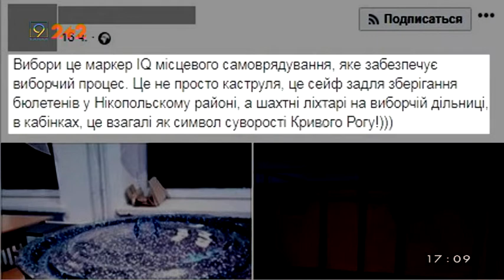Виборчі курйози: бюлетені у каструлі та пологи на дільниці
Курйози на виборах 20-19 трапляються часто. І мова не про те, що хтось не може знайти себе у списках. Приміром, у Києві просто на одній із дільниць виборчиня народила доньку. Після чого одразу рушила голосувати. Ця подія викликала ажіотаж у ЗМІ, хоча привід - не такий вже і незвичайний. Виявляється, дільниця, де голосувала жінка, знаходилась у пологОвому будинку на Подолі. Тим часом на одній із дільниць Дніпропетровщини встигли виламати двері, а в місті Тернівка  — члени виборчої комісії зламали ключ у замку сейфа. І все б нічого, але в тому сейфі зберігались бюлетені. Тим часом виборці  Кривого Рогу та Нікопольського району публікують у соціальних мережах кумедні фото. На одній з дільниць замість сейфу, бюлетені зберігали у великій каструлі -  виварці.